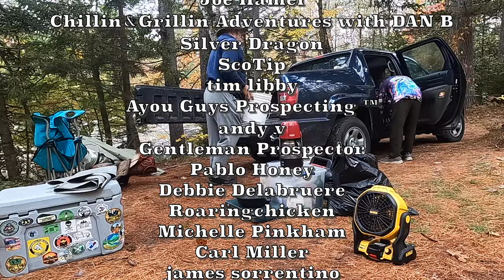OH NO!! I Dumped the Fine Gold into Pine Needles!!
Oops. I dropped the buckets of gold concentrates on the ground in the pine needles! Can I get it all out?